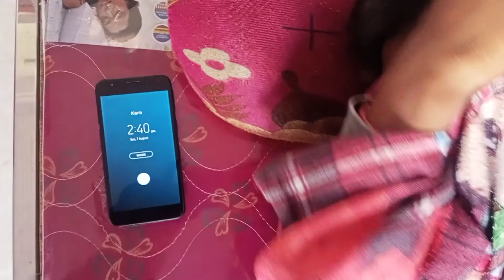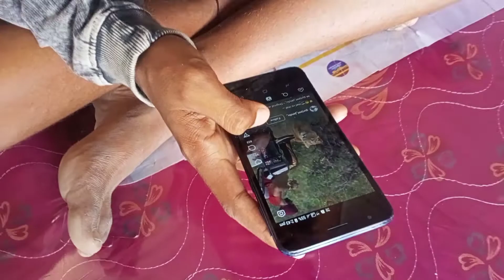INSTA GRAM FEVER |funny video 😂|PushkarRay Team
ACTOR:-
PUSHKAR
SUMIT
AMISH

Instagram full pick uplod
funny video bihari
youtube vs tiktok carryminati
youtube vs tiktok 2.0
youtube vs tiktok fight
youtube vs tiktok carryminati reaction